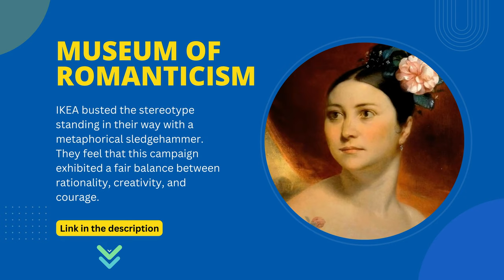5 Best IKEA Ads 👌 | Creative Marketing Campaigns & Advertising News - Campaigns of the World®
👌 Best IKEA Ads & Marketing Campaigns That Were Simply Amazing.

About Campaigns of the World®
Our team at Campaignsoftheworld.com burns the midnight oil every single day looking to capture and curate all marvellous ideas, campaigns and executions and brings them under a single roof. It is indeed a celebration of creativity!